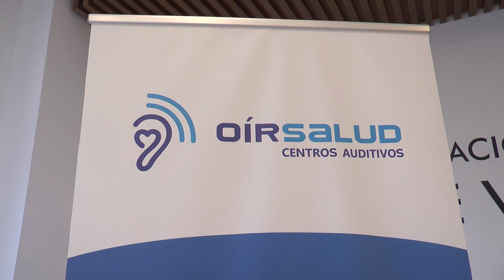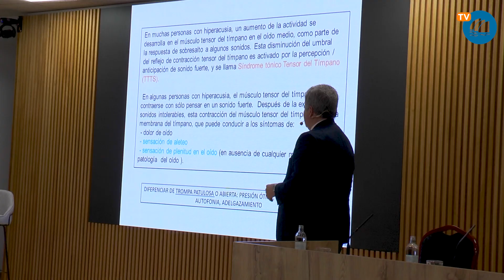Oirsalud concede ponencias sobre la salud auditiva en el Palacio de Congresos | 27.09.2024